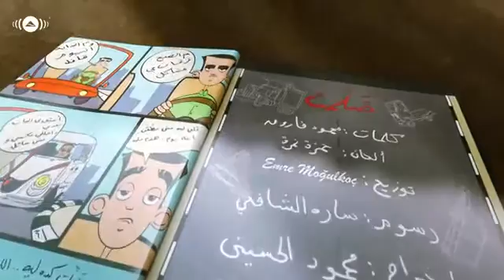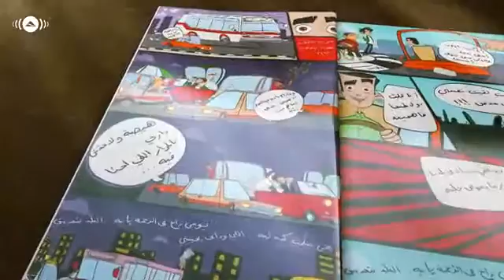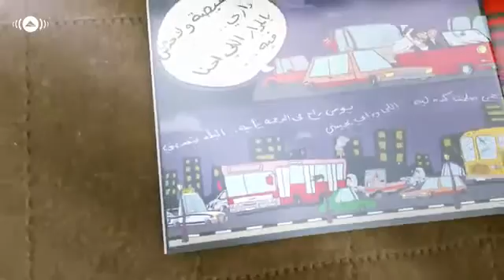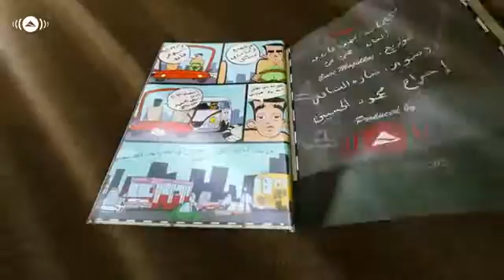İSLAMGREEN34 VİDEOS - HAMZANAMIRA KEDALEH حمزة نمرة ضلمت كده ليه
VİDEO PLAY NO - CONNECTION PROBLEM - I'M SO SORRY